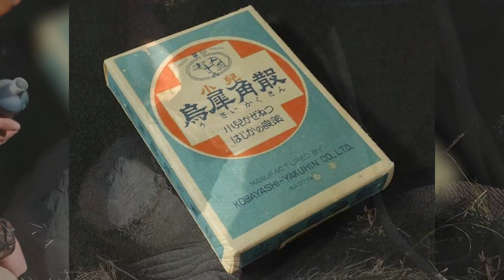母親を守るために必死に戦った子サイ。恐怖を感じながらも一歩も引かず、小さな体でママを守ろうとする姿に涙が溢れる【感動】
ブルドッグがホワイトタイガーとホワイトライオンと仲良く追いかけっこをしています。とても親しい友達であったことは明らかです。3つの異なる種族の生き物がなぜ一緒にいるのか？種族の壁を越えた心温まる物語をご覧ください。

✨🦏おすすめ🦏✨

🌏全く異なる種族の３匹が家族同然に暮らし、種族を超えた友情に心が温まる【感動】

🌏男性の背後に忍び寄ってきたチーター。襲われるかと思った瞬間、信じられないことが起こった・・・

🌏幼いライオンを大切に育てた男性。野生に戻し、1年後に再会したライオンの反応に涙が溢れる【感動】

🌏孤独なゾウと親友になった子犬。仲良く水遊びをする姿に驚きを隠せない【感動】

🌏トラックに飛び乗ってきたチーター。目が合った次の瞬間、思いもよらないことが...

🌏怯えながら人の救助を待つピューマ。救出された後、驚くべきことが起こった【感動】

🌏サーカスからトラを救出した男性。家族として受け入れ、猛獣とは思えないほど優しい姿に心温まる【感動】

🌏世界一悲しいホッキョクグマ。何年も水槽に閉じ込められたが、ついに生まれ故郷に帰れる【感動】

🌏恐ろしい虐待から救われた54頭の象。広大な敷地に解き放たれ、親子もふたたび一緒に【感動】

🌏人でいっぱいの観覧車に乗り込んできたライオン。その後、誰も予想しなかったことが起こる【感動】

🌏2頭のクマと暮らす68歳のおばあちゃん。猛獣とは思えないほどの甘えん坊で、一緒にお風呂を楽しむ姿に驚愕【感動】

🌏彼女への贈り物として青く塗られた野良犬。人間に傷つけられながらも、人間に寄り添う姿に涙が溢れる【感動】

🌏泣きながら男に近づくアザラシ。後ろについていくと、驚くべき光景が広がった【感動】

🌏炎天下の中、アスファルトに嵌って動けない犬。もがく力も失ったそのとき...

🌏ワニのために100万ドルの年俸を諦めた女性｡金儲けよりも尊い命を救うことを選び､純粋な愛と強い信念に感服【感動】

🌏重傷を負った鶴を救った男性。その後、思いがけない恩返しを受けた【感動】

🌏育児放棄された黒ヒョウを大切に育てた女性。信頼と愛情を示し、猛獣とは思えないほどの優しさに心温まる【感動】